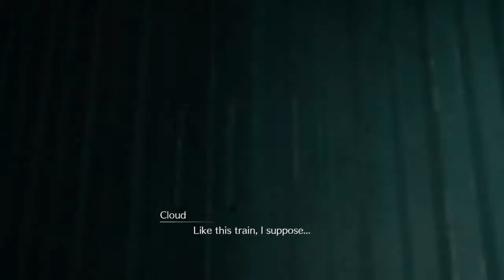Let's Play Final Fantasy 7 Remake - Chapter 2- Fateful Encounters play-through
In this video series, we will be playing through the long-awaited remake of Final Fantasy VII in all its splendor. I have already played through the game, so this will not be my first time though, but my last time though for now. More details are in the video.

Barret’s Story in the Final Fantasy VII short story compilation, “On the way to a smile”.

As always, thanks so much for taking the time to just hang out with me and game on.

Joe :D